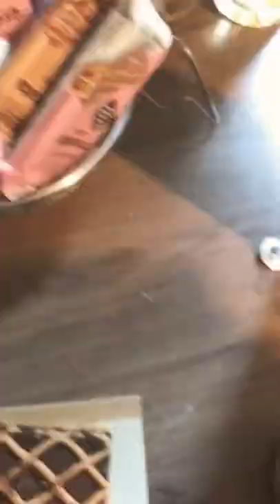The little goot things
Little good things in life..